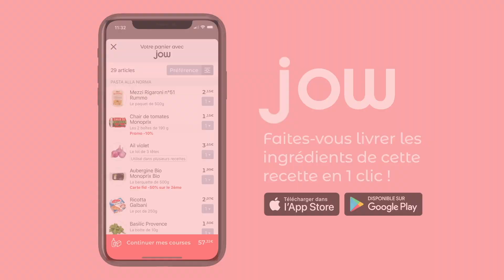Poêlée de gnocchis aux choux de Bruxelles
Les gnocchi s'associent à absolument tout ! La preuve ci-dessous !